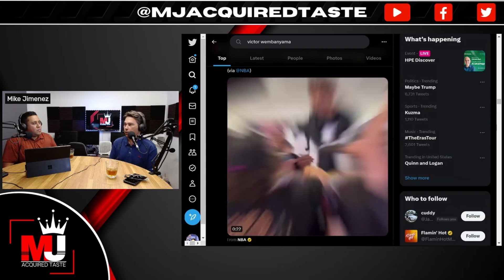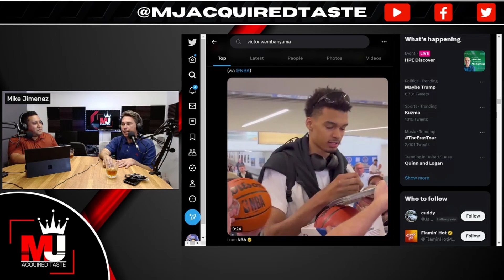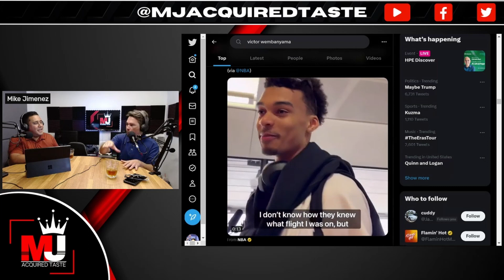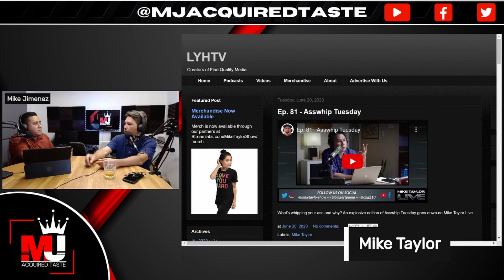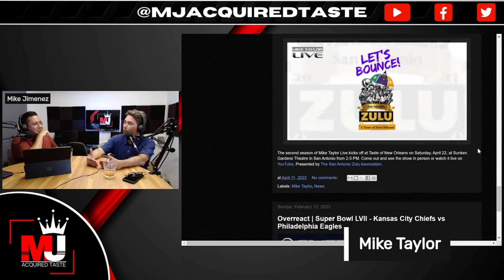Acquired Taste Ep.07: Victor Wembanyama Is A Rock Star!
On this episode of the Acquired Taste podcast, host Mike Jimenez will be joined by the Mayor Of Sports the one and only Mike Taylor. The will discuss how Victor Wembanyama is a Rock Star! Are Spurs fans ready for what Wembanyama will mean for the city and the exposure he will bring to the city of San Antonio. Mike Jimenez will shares his thoughts on the potential moves the San Antonio Spurs could make in the upcoming NBA Draft and how this could change the dynamic of the team. This episode of the Acquired Taste Podcast covers a range of topics including Dallas Cowboys talk, Mike Taylor's celebrity childhood celebrity crushes along with the uncertain future of AM radio and how to adapt to the evolving media landscape. Mike Jimenez host of the Acquired Taste will also introduce a new sponsor, Cynthia J. Sanchez of JPar Realty, and encourages diversity in both sports talk radio and listening options. Plus, he dives into the benefits of advertising on podcasts, and the speaker's personal background and experiences. Tune in for another engaging episode of the Acquired Taste Podcast.

Time Stamps
4:30 - Victor Wembanyama Is A Rock Star!
13:16 - Should The Spurs trade up for another first rounder?
30:25 - Cowboys talk
37:30 - Jimenz's hot take on the NFC's one seed
49:15 - Taylor talks about childhood crushes
49:45 - Our Futures

Follow Mike Taylor on Twitter ⁠@MikeTaylorShow⁠